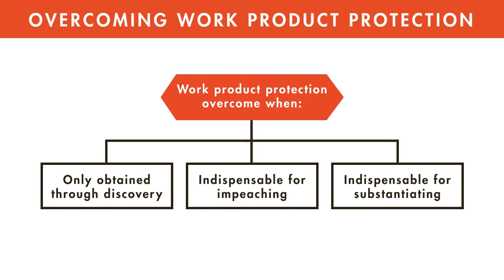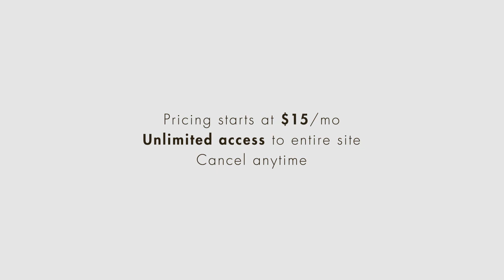Legal Ethics tutorial: Work Product Doctrine | quimbee.com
A brief excerpt from Quimbee's tutorial video on the purpose of the work product doctrine and its elements, and also refer to Federal Rule of Civil Procedure 26(b)(3), which codifies the work product doctrine.

This video is just one of five videos in our "Confidentiality" tutorial. Lawyers are obligated to keep clients' information confidential. This tutorial covers the different grounds for withholding information, and the instances where disclosure is appropriate.

"Confidentiality" table of contents:

1. Attorney-Client Privilege
2. Work Product Doctrine
3. General Rule of Confidentiality
4. Authorized Disclosures
5. Exceptions to the Confidentiality Rule

The "Confidentiality" tutorial also contains quizzes and a test to gauge your understanding of the concepts discussed in the videos. You can even earn the "Confidentiality" merit badge.